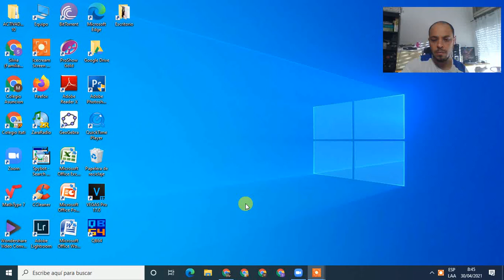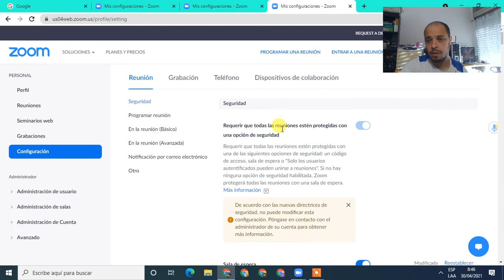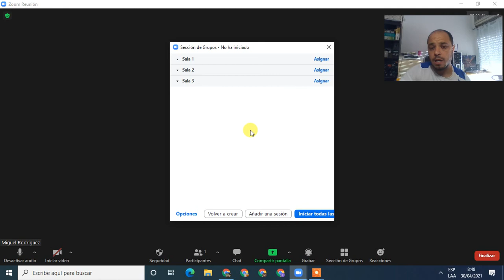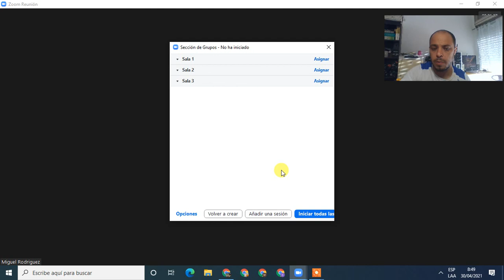Zoom habilitar Sección de Grupos